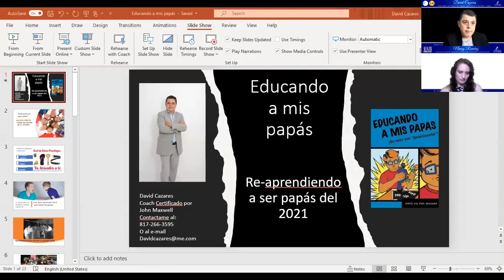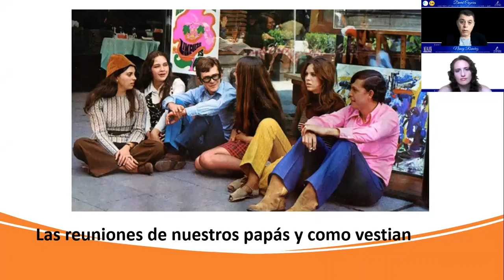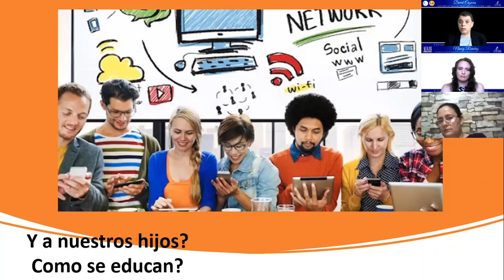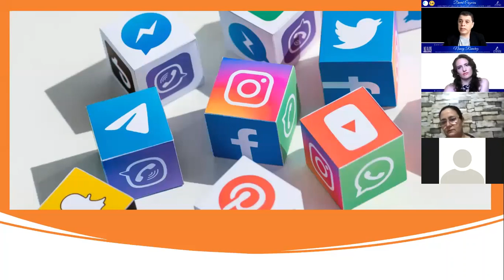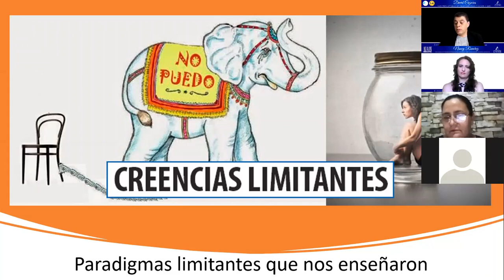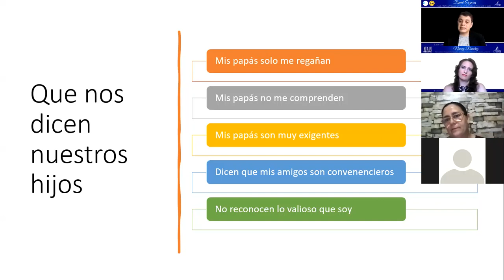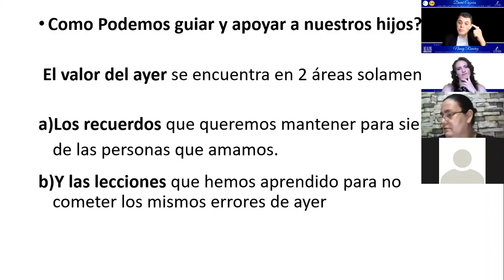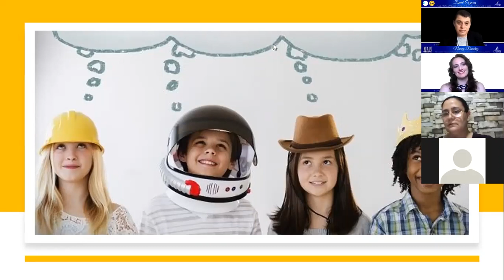Viviendo mi proposito 2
En este video el Coach David Cazares nos comparte con su propia experiencia, como podriamos aprender a guiar a nuestros hijos y aprender como papás a actualizarnos y poder tener una mejor comunicacion con ellos.